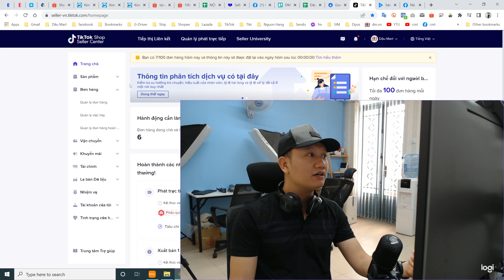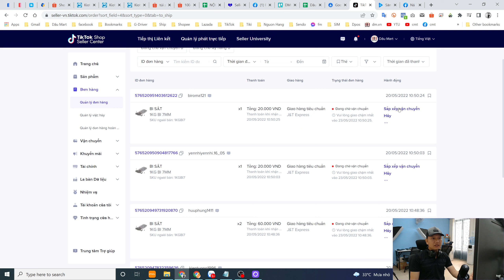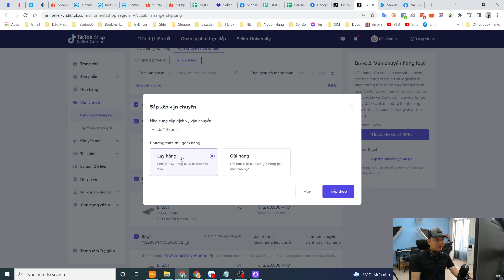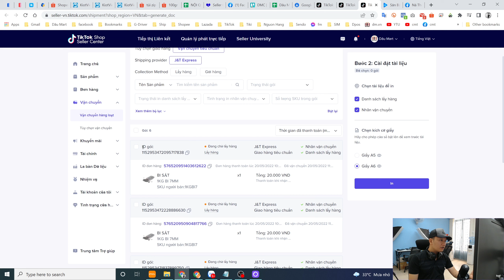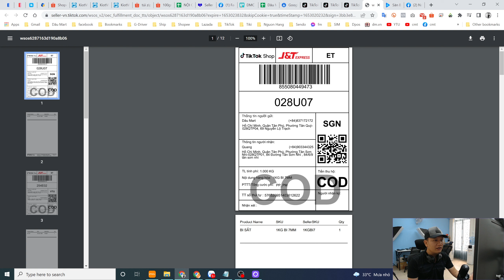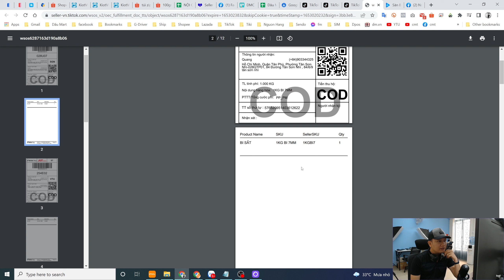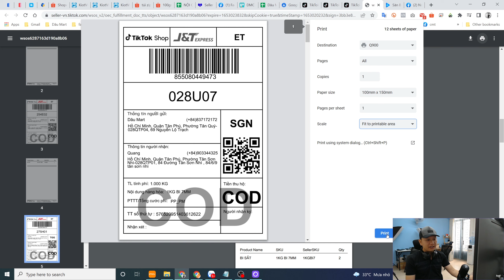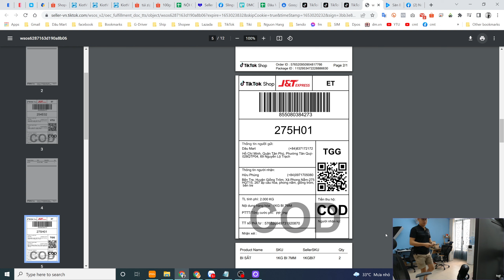Hướng dẫn cách xử lý đơn hàng và in tem vận chuyển TIKTOK bằng máy tính nhiệt với khổ giấy A6 chuẩn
Cách in đơn hàng Tiktok
cách in tem vận chuyển tiktok
các chuẩn bị đơn hàng tiktok
cách in hóa đơn tiktok
cách tạo sản phẩm tiktok
cách bán hàng tiktok
cách chèn sản phẩm tiktok